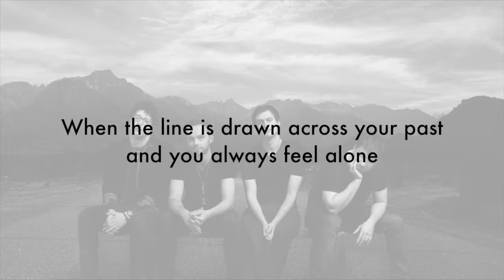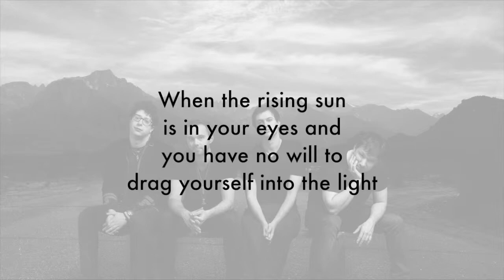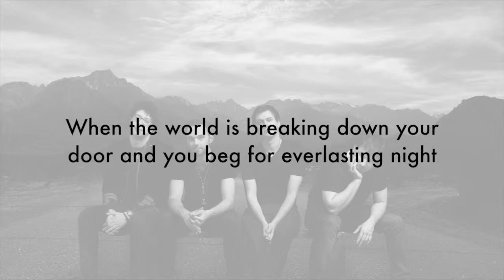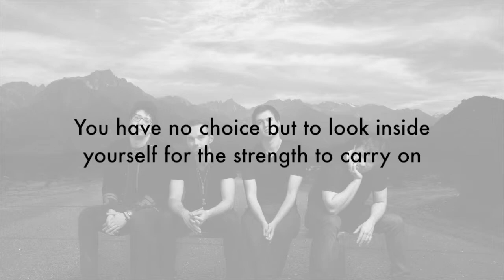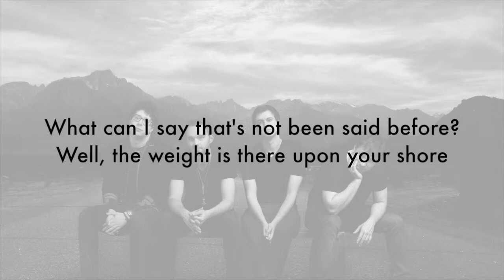Above the Sun - The Weight Is There (Upon Your Shore) [OFFICIAL LYRIC VIDEO]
Above the Sun is:
Matthew Barouch - Vocals/Guitar
Shaun Gold - Guitar/Vocals
Omar Chowdhury - Bass
Gary Boardman - Drums

Lyrics:
When the time has come to make a change and you find yourself without a place to call home
When the line is drawn across your past and you always feel alone

When the rising sun is in your eyes and you have no will to drag yourself into the light
When the world is breaking down your door and you beg for everlasting night

What can I say that's not been said before?
Well, the weight is there upon your shore
You have no choice but to look inside yourself for the strength to carry on

When the silence runs into your mind and you hear a distant voice calling out your name
When the tide goes out with a final wave and you'll never be the same

Upon your shore